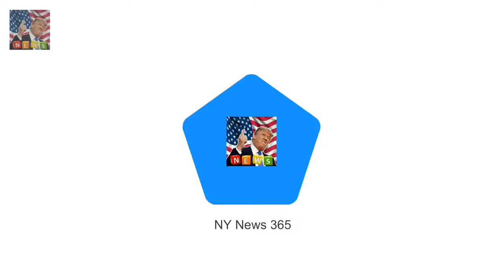Meghan Markle and Prince Harry are reportedly line Meghan to replace Kate at Commonwealth meeting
Meghan Markle and Prince Harry are reportedly lined up to replace Prince William and Prince Harry at Commonwealth Heads of Government Meeting Prince William and Duchess of Cambridge normally attend the week-long event The couple are expecting their third child in April when meeting takes place Prince Charles and the Queen will attend the summit as royals hope to help trade talks with non-Brexit countries ahead of the UK leaving the EU Prince Harry and Meghan Markle could be set to fill the shoes of the Duke and Duchess of Cambridge at the Commonwealth Heads of Government Meeting (CHGM)